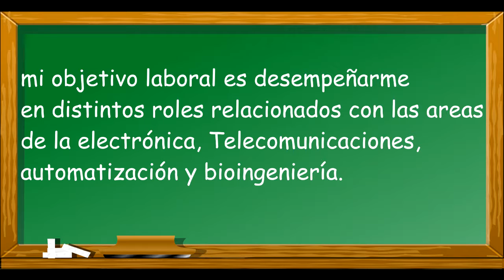VIDEO CURRICULUM Facundo